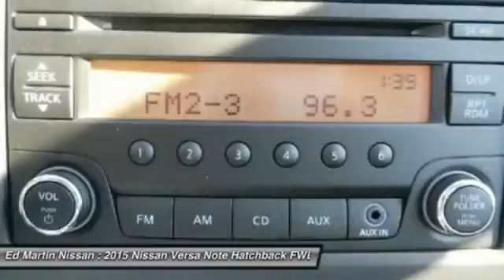2015 Nissan Versa Note 1V7095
2015 NISSAN VERSA NOTE Indianapolis, IN
Stock# 1V7095

The 2015 Nissan Versa Note is extremely fun to drive, and very roomy and comfortable as well. To improve it's fuel economy, Nissan spent countless hours in the wind tunnel testing and refining it to make it as Aerodynamic as possible. They gave it flowing windswept lines to slice through the air with ease, and such improvements as: an available active grille shutter that reduces drag by closing by itself at high speeds, newly sculpted tail lights, and a low aero-drag underbody. Combined with a 1.6-liter 4-cylinder engine, you get a car that gets an EPA estimated 31 MPG City and 40 MPG Highway when you get it with the Xtronic CVT transmission. The Versa Note has great cargo capacity and can seat 5 people with ease. Plus, your rear passengers will definitely appreciate the generous legroom. The interior is modern and stylish, all while being instantly intuitive. The Base S model gives you a generous appointment of standard features like Comfortable Cloth Seats, Air Conditioning, AM FM CD Radio with Auxiliary Input Jack , and Dual Power Outside Mirrors. On the other end of the spectrum, opt for the top-of-the-line SV Trim with SL Tech Package and enjoy the convenience of Nissan Connect with Navigation and Touch Screen, and the amazing Around View Monitor for help parking. It utilizes 4 cameras to create a virtual bird-eye view of your vehicle to help you position it better when pulling into your spot. This top tier allotment also includes Bluetooth Wireless Audio Streaming, Pandora Radio compatibility, Points of Interest Powered by Google, and Hands-free text messaging. For safety, Nissan's Zone Body Construction has been engineered to help absorb the impact in the event of a crash. Further, Nissan has included the following on all trims: 6 Air bags, 4-Wheel Anti-lock brakes, and Vehicle Dynamic Control With Traction Control. Drive the 2015 Nissan Versa Note for yourself today!

Front Wheel Drive, Power Steering, ABS, Front Disc/Rear Drum Brakes, Brake Assist, Wheel Covers, Steel Wheels.
Special Lease and College Graduate included in price displayed! Matt Steinbrink, Sales Manager.